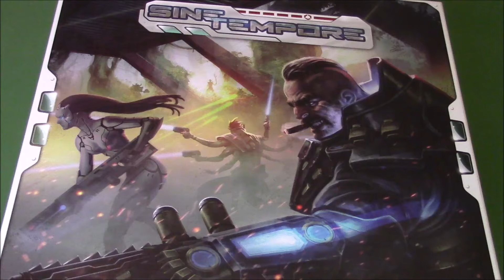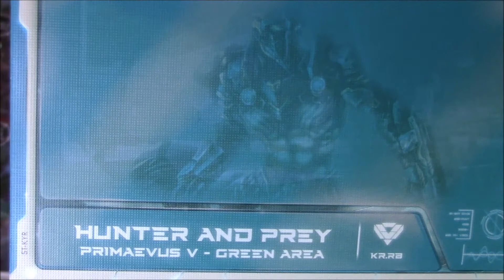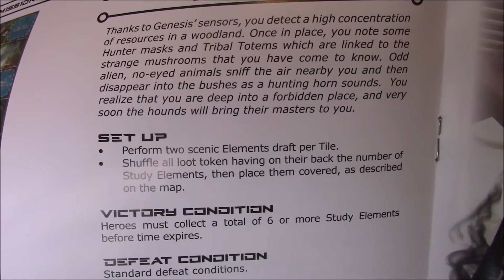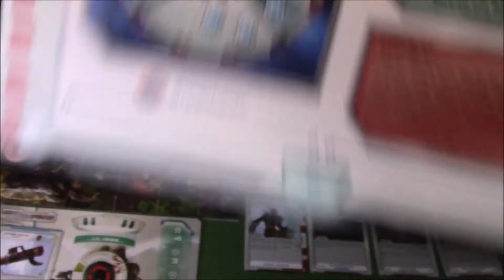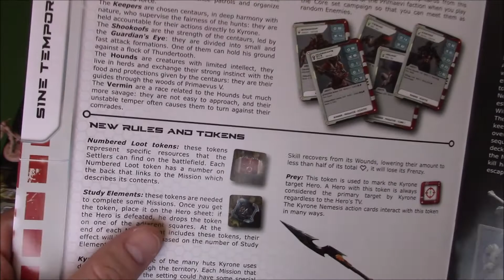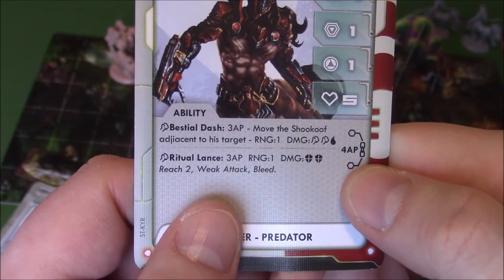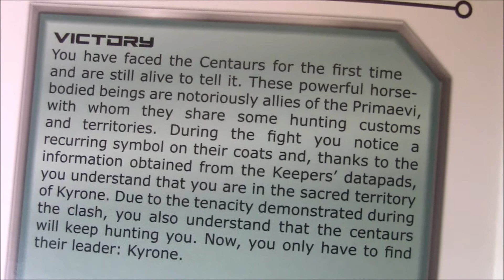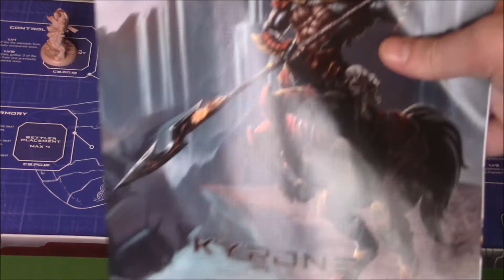Sine Tempore part 8 N+ 7K1Y?,..R*%"O!|\N=+*@;E#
Unknown...

Sine Tempore is owned by Ludus Magnus Studio.